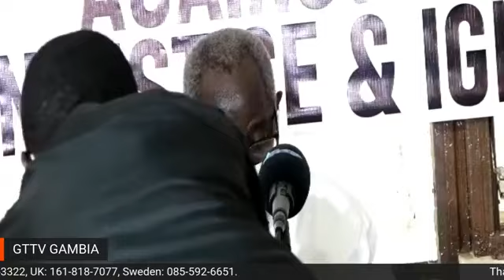HALIFA SALLAH HOLDS A PRESS CONFERENCE AFTER A SUCCESSFUL CARAVAN TOUR